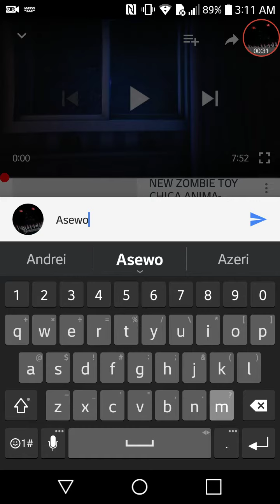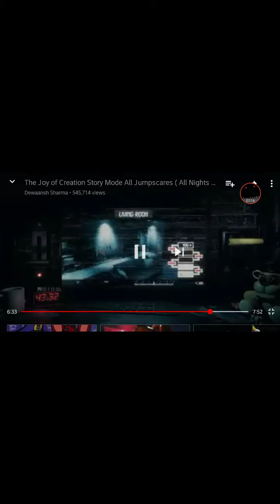Jumscare video The Joy Of Creation